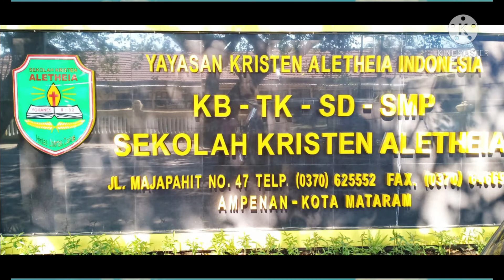Kreasi dan Ekspresi Membaca surat kepada guru Oleh Eileen A.W Dalam Rangka HARDIKNAS dan HPA 2021